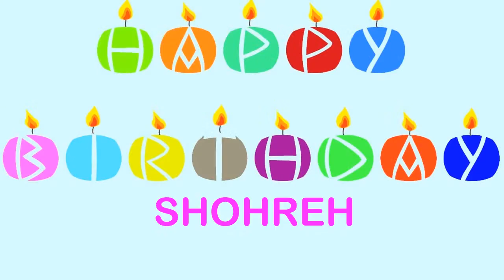Shohreh Wishes & Mensajes